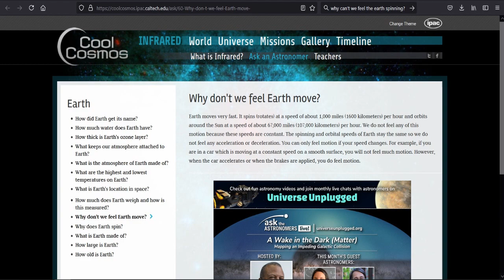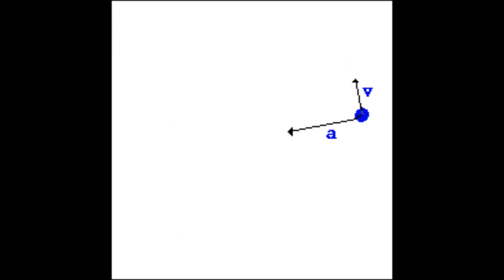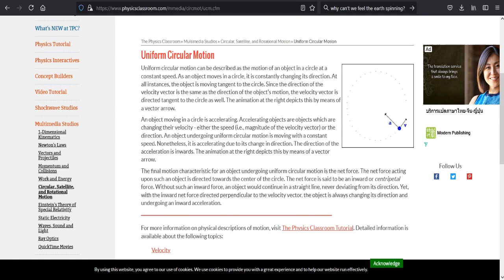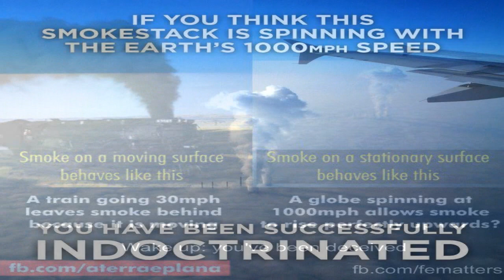Uniform Circular Motion is Constant Acceleration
Consult any mainstream science publication or ask any science teacher "why can't we feel the Earth spinning?" and they will unanimously reply that it is because the globe spins at a perfect constant speed, and we can only feel acceleration or deceleration.  As CoolCosmos writes: "Earth moves very fast. It spins at a speed of about 1,000 miles per hour and orbits around the Sun at a speed of about 67,000 miles per hour. We do not feel any of this motion because these speeds are constant. You can only feel motion if your speed changes. For example, if you are in a car which is moving at a constant speed on a smooth surface, you will not feel much motion. However, when the car accelerates or when the brakes are applied, you do feel motion."  The glaring problem with this claim rarely ever addressed is that the globe and everything on it, if it existed, would be undergoing constant acceleration, because uniform circular motion IS constant acceleration.

As published on physicsclassroom.com, "Uniform circular motion can be described as the motion of an object in a circle at a constant speed. As an object moves in a circle, it is constantly changing its direction. At all instances, the object is moving tangent to the circle. Since the direction of the velocity vector is the same as the direction of the object's motion, the velocity vector is directed tangent to the circle as well. An object moving in a circle is accelerating. An object undergoing uniform circular motion is moving with a constant speed. Nonetheless, it is accelerating due to its change in direction. The direction of the acceleration is inwards. With the inward net force directed perpendicular to the velocity vector, the object is always changing its direction and undergoing an inward acceleration."  Therefore the globe's theoretical astronomy is at odds with demonstrable physics.  Uniform (and even moreso with non-uniform) circular motion creates a centripetal force which entails constant acceleration in constantly changing directions.

The heliocentric models claims the Earth rotates in uniform circular motion at a constant speed while revolving an elliptical orbit around the Sun at another constant speed, while the entire solar system makes a circular orbit around the Milky Way galaxy at another constant speed, and the Milky Way galaxy shoots off in a straight line from their Big Bang beginning at yet another constant speed.  In other words, we are actually supposedly undergoing 4 different circular, elliptical and straight line motions simultaneously, but being told that we quote "do not feel any of this motion because these speeds are constant."  They always give the example of a car or train going straight at a constant velocity and claim we cannot feel that motion, but what if the car is speeding along an elevated uniform circular racetrack, while that entire elevated racetrack is making an elliptical circuit around the racing grounds, while simultaneously the entire racing grounds themselves are on a gigantic moving circular foundation, while that foundation itself shoots straight off into the universe?  These are the actual variables involved with the globe's supposed constant speed that no one in history has ever demonstrated, measured, felt or experienced whatsoever.

So the next time someone claims you cannot feel the Earth's motion because it spins a constant speed, remind them that uniform circular motion IS acceleration and acceleration IS felt, and when they give you the example of a car driving down a straight road, remind them that the car is actually driving on a circular racetrack, while the racetrack is making an elliptical circuit around the racing grounds, while the entire racing grounds themselves are circling around a larger foundation, and that foundation itself is traveling in a straight line.  These 4 simultaneous varying motions the globe is subjected to in the heliocentric model create multiple acceleration vectors and destroy any possibility that they wouldn't be felt or measurable due to traveling at a constant speed.